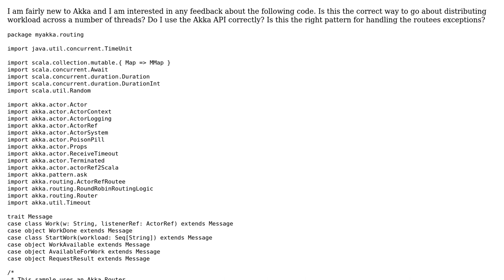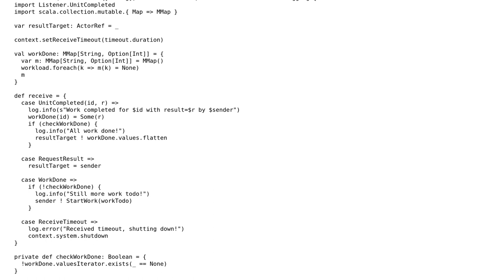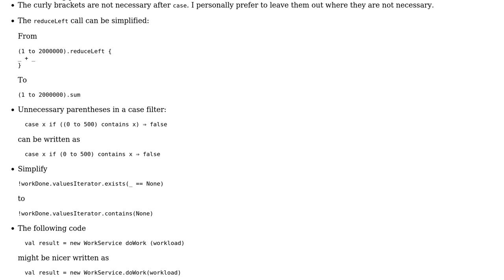Code Review: Distributing workload using Akka Router with exception handling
With thanks & praise to God, and with thanks to the many people who have made this project possible! | Content (except music & images) licensed under CC BY-SA | Music | Images & others | With thanks to user Mathieu Guindon user Krzysiek Novak user Eric Zoerner and the Stack Exchange Network Trademarks are property of their respective owners. You are responsible for your own actions.